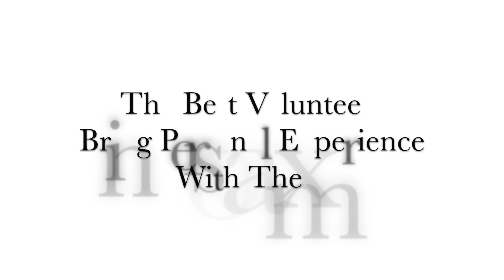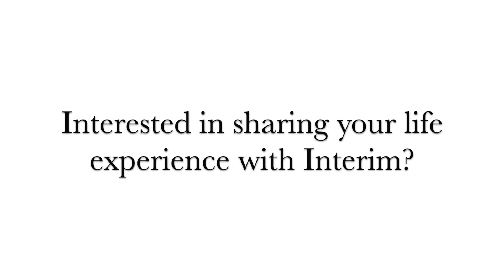Melanie and Lydia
Melanie and Lydia talk about their experiences volunteering at Interim, as well as what giving back means to them.
Interim, Inc., founded in 1975, is a non-profit, public benefit corporation. In partnership with Monterey County Behavioral Health (MCBH), Interim provides a continuum of residential treatment, affordable supportive housing and social rehabilitation services for adults with psychiatric disabilities who reside in Monterey County, California.
OUR MISSION
The mission of Interim, Inc. is to provide services and affordable housing, supporting members of our community with mental illness in building productive and satisfying lives.
To fulfill this mission, Interim, Inc. has the following goals:
· To reduce the incidence of, and need for costly inpatient psychiatric hospital care,
· To prevent mentally ill adults from becoming homeless, and to assist those who are homeless to obtain and maintain housing in the community, and
· To help individuals with mental illness establish satisfying, productive lives in the community and achieve wellness and recovery.
To meet these goals, Interim, Inc. assists clients to obtain and maintain secure, safe, affordable housing, master living skills, obtain and maintain employment, establish positive relationships with family, friends, and neighbors, to manage symptoms of their mental illness and to work toward recovery. Interim also assists clients to obtain a stable source of income and needed psychiatric, medical, vocation and educational services. Interim is the primary agency in Monterey County providing this array of services for adults with serious mental illness.
Interim, Inc. provides a bridge from institutionalization or homelessness to independent living. Interim owns or operates 20 facilities with 313 beds of treatment and housing.